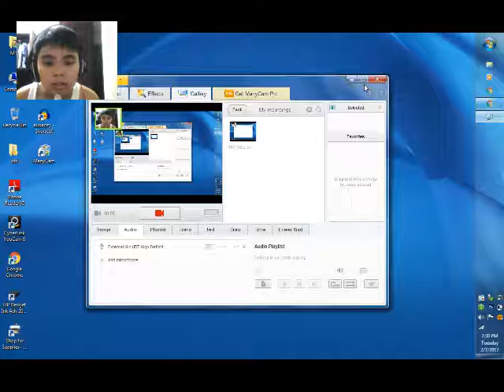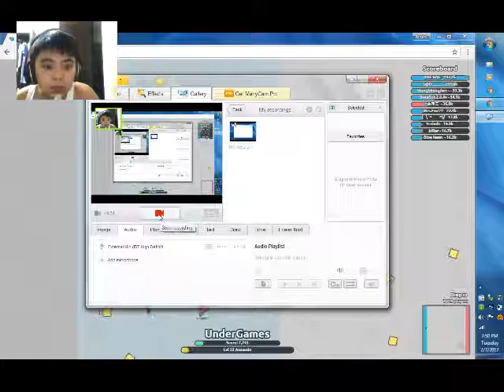Diep.io Lets Play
I am an asassin. Dont mess with me. Hope you guys enjoy this video.